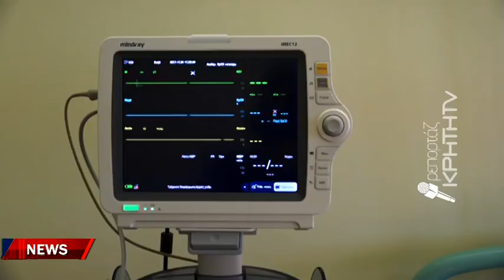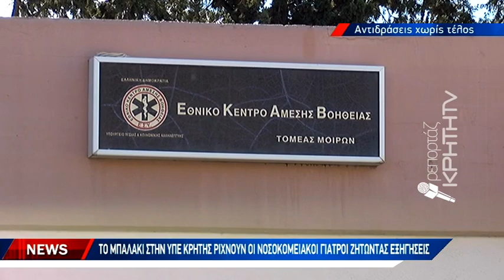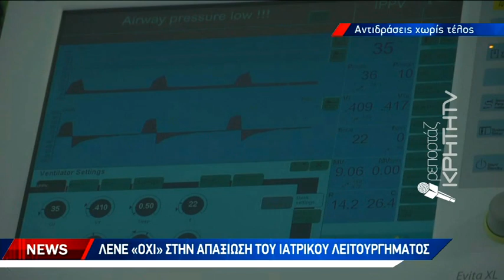«Βγάζουν καπνούς» για τον διοικητή του ΠΑΓΝΗ